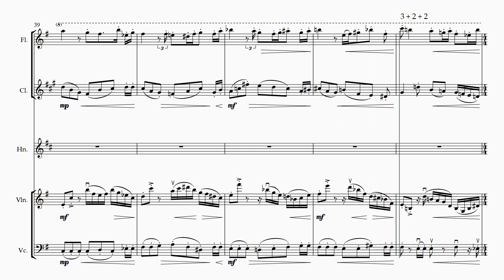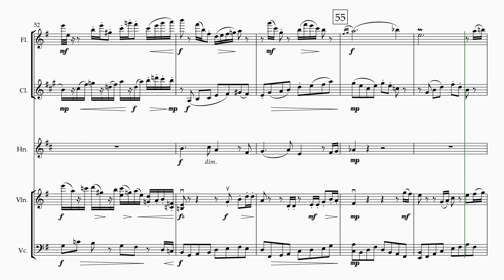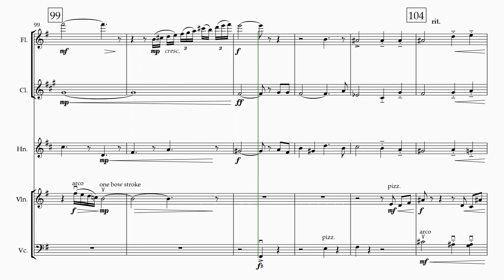Riding the Wave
This is a quintet consisting of flute, clarinet, horn, violin, and cello. I wrote this piece for an assignment for my Introduction to Composition class for which we had to write a short piece for a mixed chamber ensemble.